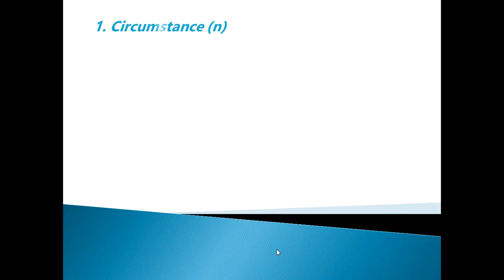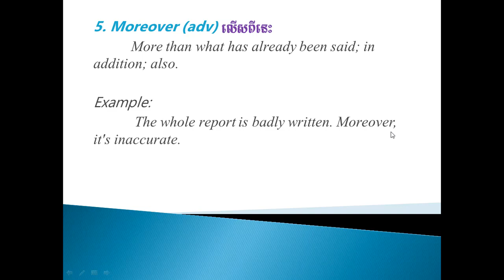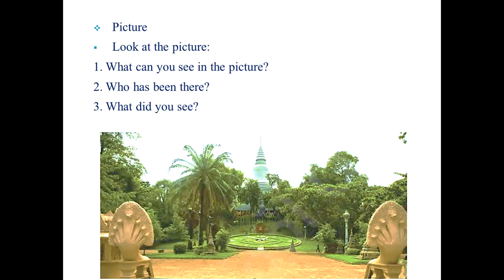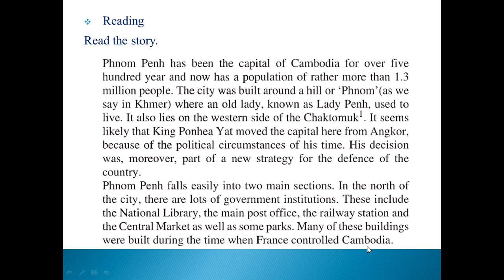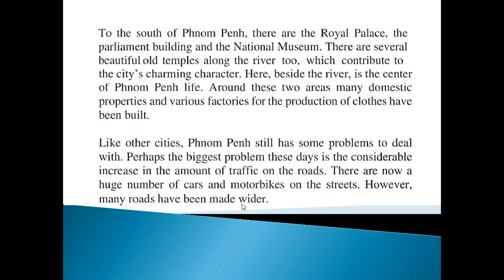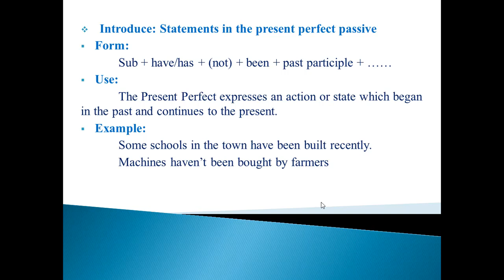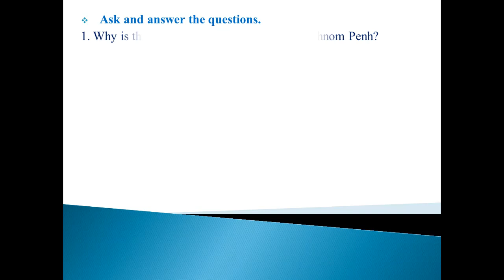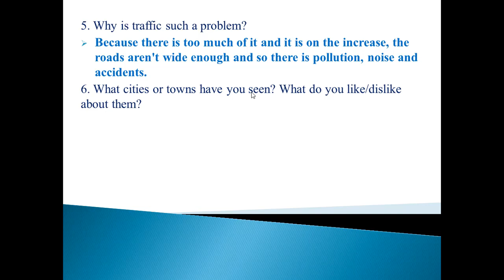EfC 4 _ Ch15 _ Unit 1: The capital city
- It is a video for students in grade 10.
- Let students watch the video and do the task.
- Contents
  - Section A
- Vocabulary
- Picture
- Introduce: Statements in the present perfect passive
  - Section B
- Read the story again
- Ask and answer the questions